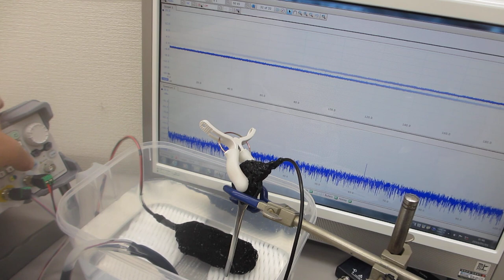超音波発振（スイープ発振、パルス発振）システム－－低周波の共振現象と、高周波の非線形現象をコントロールする実験－－（超音波システム研究所）